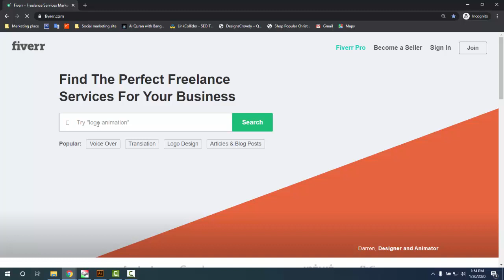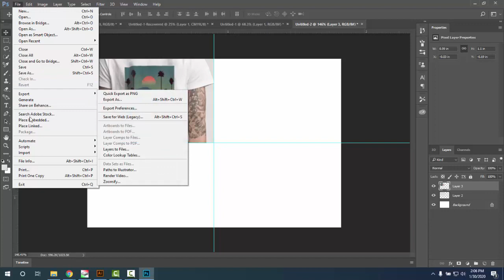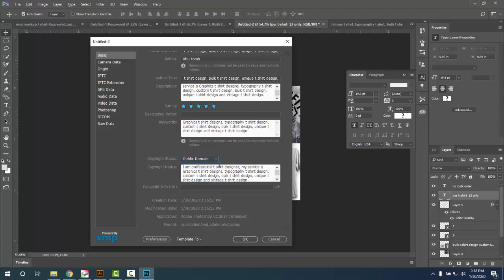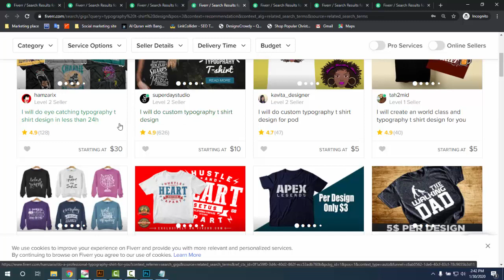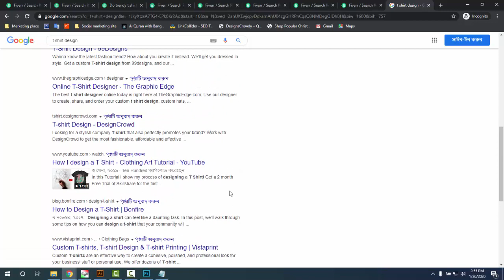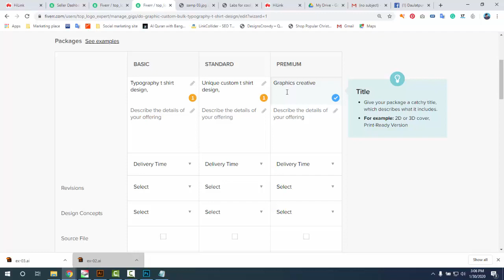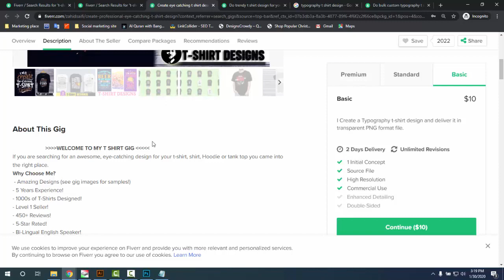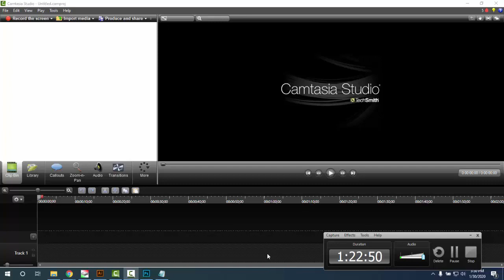How to make tshirt optimization gig fiverr/ ফাইবারে নতুনদের জন্য অর্ডার পেতে যেভাবে গিগ বানাইতে হবে।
Optimization gig opening tips.
আশা করি এই ভিডিও শুরু থেকে শেষে পর্যন্ত দেখে এভাবে গিগ ওপেন করলে খুব ভালো মত অর্ডার পাবেন ও গিগ এ র‍্যাঙ্ক পাবেন ইং শা আল্লাহ
Bangle T-shirt design tutorial basic to advance Class 1, টিশার্ট ডিজাইনের খুটিনাটি for beginners